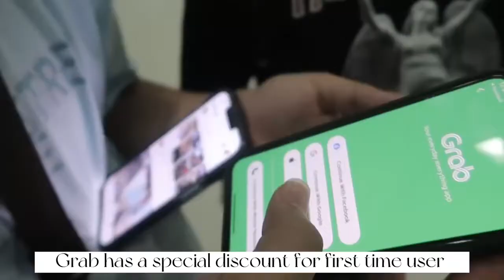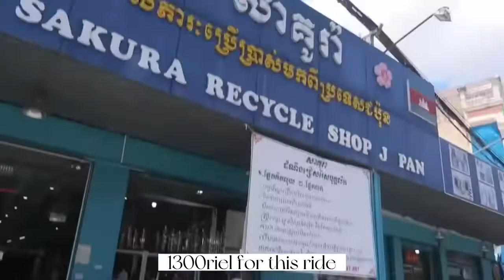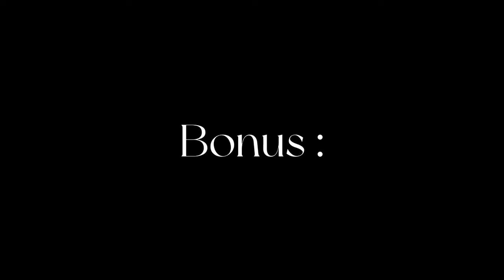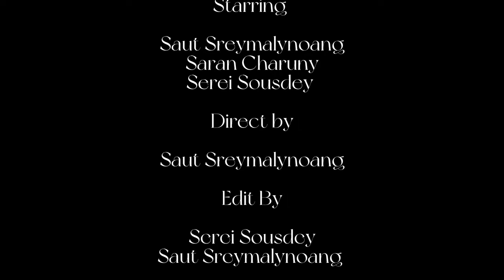My First ever Vlog with my Teammates